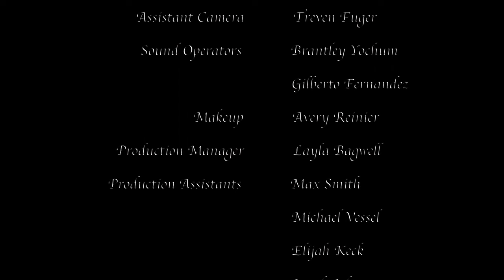"How Santa Finds His Elves" - A Christmas short film by MOTiF Productions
Two tired young adults try closing down a restaurant on Christmas Eve after receiving unsettling news from a customer.

CAST:

Final Girl - Mea-Leona Murray
Joseph - Corbin Scott
Customer - Maisie Trang
Santa - Chris Prickett

CREW:

Directing, Writing, Cinematography, and Editing by Matt O'Meara
Assistant Camera - Treven Fuger
Sound Operators - Brantley Yochum and Gilberto Fernandez
Makeup - Avery Reinier
Production Manager - Layla Bagwell
Production Assistants - Max Smith, Michael Vessel, Elijah Keck, Jonah Johnson, KC Camacho
Colorist - Matt O'Meara

SPECIAL THANKS:

Kody Newton
Westside Drive-in